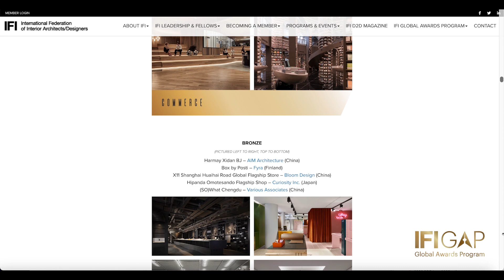IFI Global Awards Program (IFI GAP) 2023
Be recognized with the best-of-the-best at the world level.